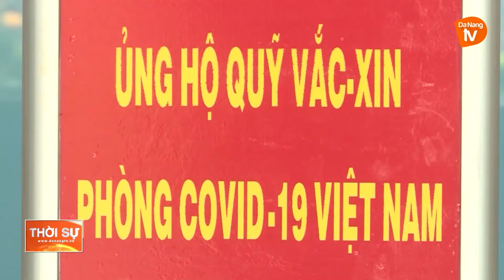QUỸ VACCINE PHÒNG COVID-19 NHẬN ĐƯỢC HƠN 8 NGÀN TỶ ĐỒNG